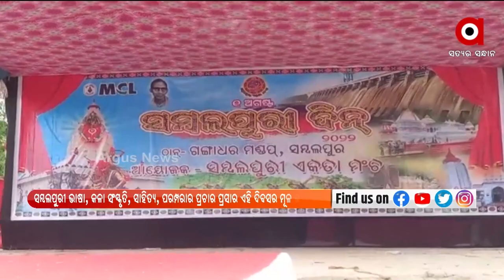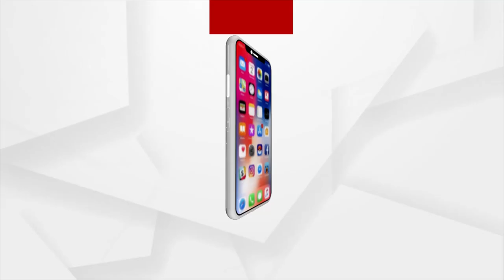ଆଜି ଅଗଷ୍ଟ 1 ସମ୍ବଲପୁରୀ ଦିନ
ଆଜି ଅଗଷ୍ଟ 1 ସମ୍ବଲପୁରୀ ଦିନ । ଗୁରୁ ସତ୍ୟ ନାରାୟଣ ବହିଦାରଙ୍କ ଜନ୍ମଦିବସ । ସମ୍ବଲପୁରୀ ଭାଷା, କଳା ସଂସ୍କୃତି, ସାହିତ୍ୟ, ପରମ୍ପରାର ପ୍ରଚାର ପ୍ରସାର ଏହି ଦିବସର ମୂଳ ଉଦେଶ୍ୟ । 2ବର୍ଷ ପରେ ଧୂମଧାମରେ ସମ୍ବଲପୁର ଦିବସ ପାଳନ କରିବେ ପଶ୍ଚିମ ଓଡିଶା ବାସୀ ।